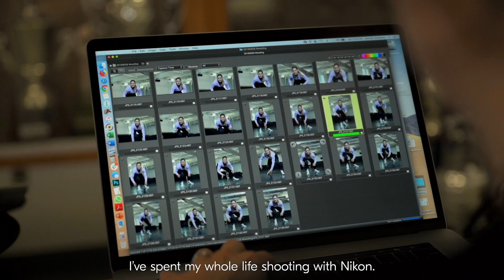Behind the Winning Shot with Jennifer Pottheiser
As a commercial/sports photographer, Jennifer Pottheiser meets the challenge of new sports and overcomes them with her ever-reliable D5. Its high ISO performance and AF with the 3D-tracking capabilities allows her to track athletes tenaciously and capture the pivotal moments in their career.